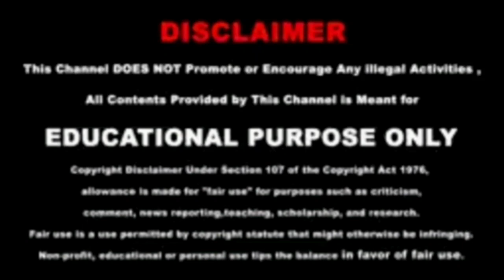பிளவுஸ் சோல்டர் கழுத்து l லூசா இருக்கா l Rama Rathi Tailor